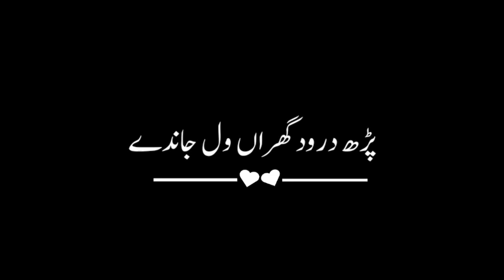Kalam Main Muhammad Baksh Black Screen Status ADiL MEHAR Official